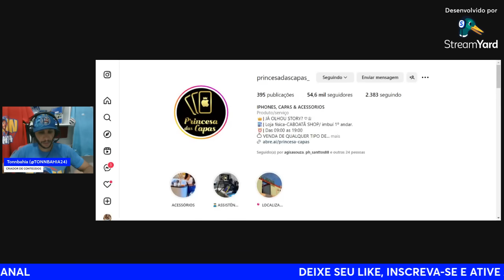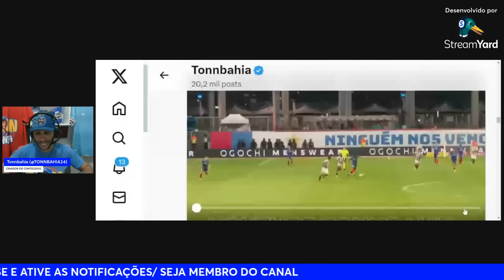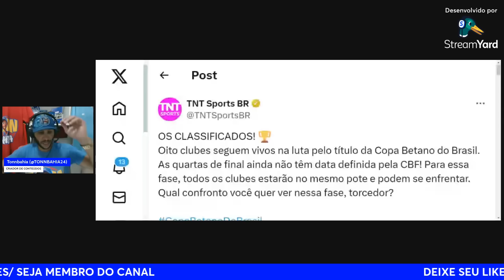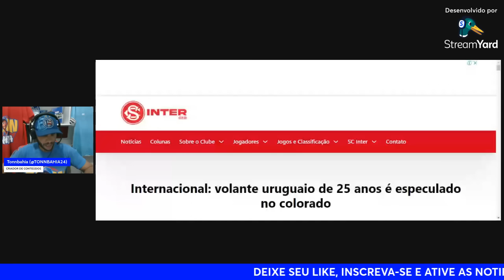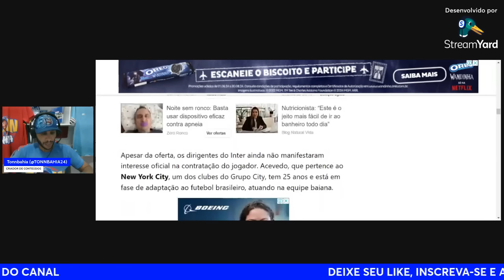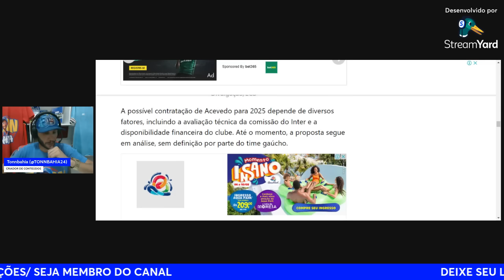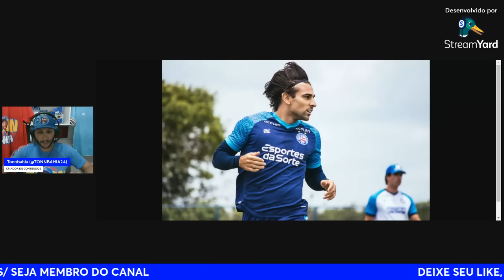🇺🇾ATENÇÃO :MEIO CAMPO DO BAHIA PODE SAIR, DETAHES;👀VAZA FOTO DE LUCHO E TIO;✅ADVERSÁRIOS NA CB